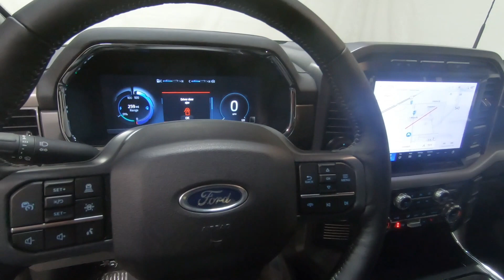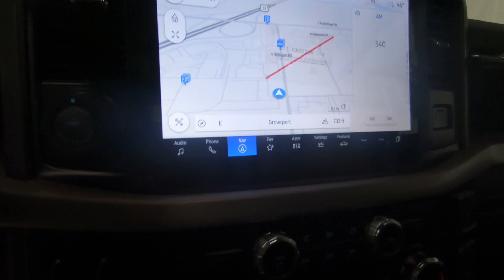New 2023 FORD F-150 LIGHTNING XLT Truck For Sale In Columbus, OH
Please visit Ricart Ford to view this New RAPID RED METALLIC TINTED CLEARCOAT 2023 FORD F-150 LIGHTNING XLT for sale near Columbus, Ohio.

Stock #: FTR1570

Description:
2023 FORD F-150 LIGHTNING XLT
New 2023 Ford F-150 Lightning Truck is For Sale in Columbus, Ohio. This model has a Dual eMotor – Extended Range Battery engine, Single-Speed Transmission transmission, and is finished in Red paint. Whatever questions you might have about this vehicle, you can be certain that our sales advisors can assist you every step of the way. On top of that, our financing experts are prepared to help you find the lease or finance option that is right for you. Find us at 4255 S Hamilton Road in Groveport, OH 43125, servicing customers throughout Central Ohio.